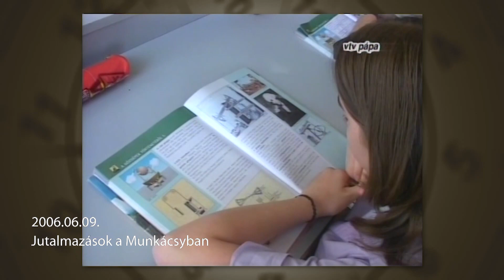Múltidéző 2023.06.09.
Események ezen a napon a következő évekből: 2006, 2011, 2015